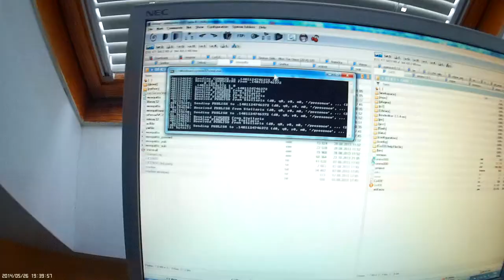Simple embedded MQTT C client library on LwIP